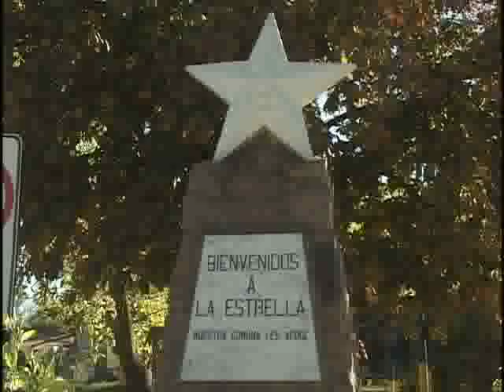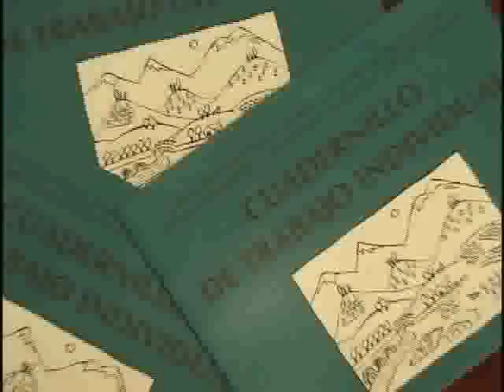CODEFF 1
PARTE 1: COMITE DE DEFENSA DE FAUNA Y FLORA, CODEFF. PROGRAMA DE CAPACITACION EN LA FORMULACION, GESTION E IMPLEMENTACION DE PROYECTOS DE COMBATE CONTRA LA DESERTIFICACION. REGIONES DE COQUIMBO, DEL GENERAL LIBERTADOR BERNARDO O'HIGGINS y DEL MAULE DE CHILE. FINANCIADO: FONDO INTERNACIONAL DE DESARROLLO AGRICOLA (FIDA), CORPORACION NACIONAL FORESTAL (CONAF), PROYECTO DE DESARROLLO RURAL DE COMUNIDADES CAMPESINAS Y PEQUEÑOS PRODUCTORES (PRODECOP),  CODEFF. ASESORIA TECNICA: JOSE MIGUEL TORRICO.  PRODUCCION: CODEFF y CONPADRE Ltda. REALIZACION: FRANCISCO DE LA CERDA y LUCHO SANDOVAL. LOCUCION: JOSE SAMSO. PARTICIPACION ESPECIAL: MARIA DE LOS ANGELES PEREDA. 2001.